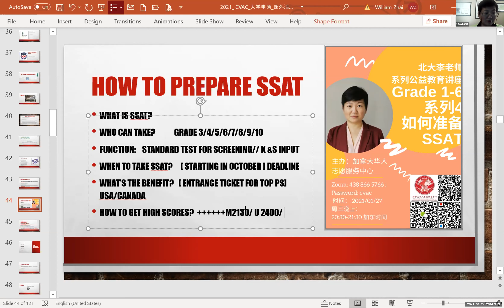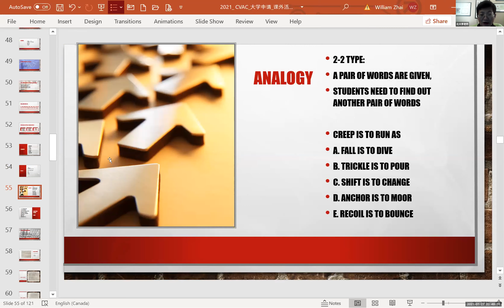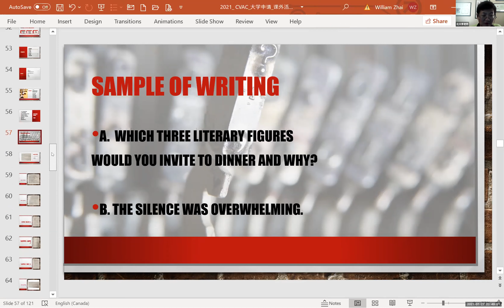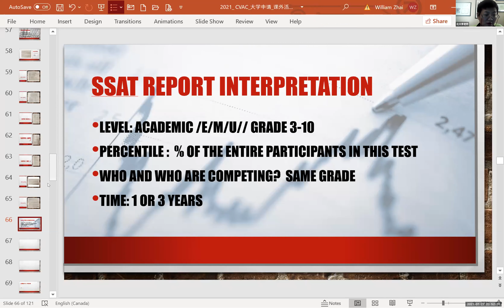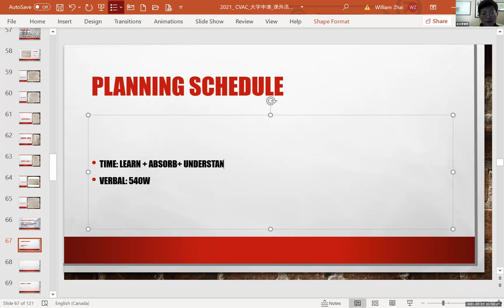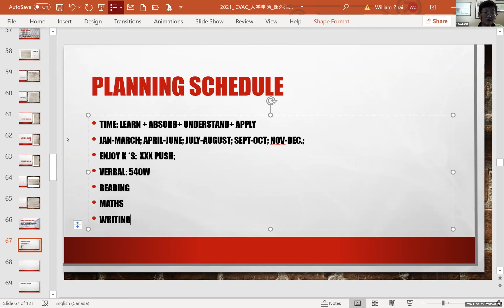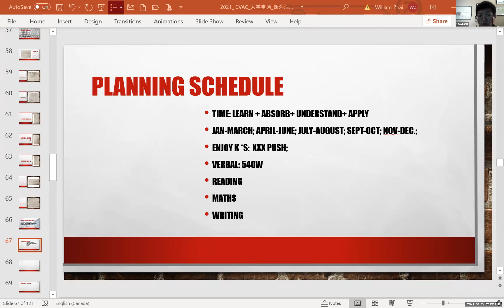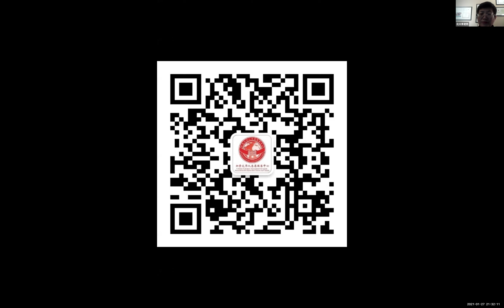教育系列讲座2021-1-27|志愿者活动